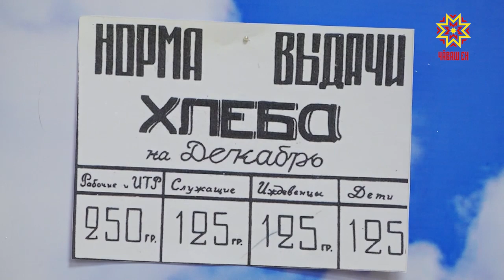В Чебоксарах открылась выставка «900 дней мужества»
«900 дней мужества» - так называется выставка, посвященная блокадному Ленинграду, которая открылась в Чебоксарах. Знакомилась с  экспозицией и слушала тех, кто помнит эти страшные дни  Ольга Пырочкина.